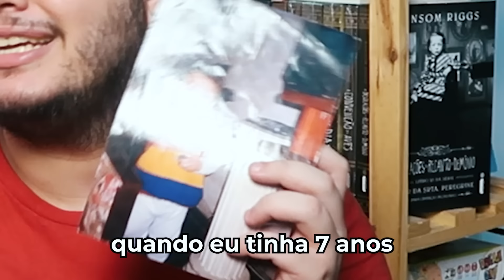Vincynite Vs. Mussoumano - Batalha de Youtubers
"Me diz seu nome, sua idade..." Mussoumano desafia o youtuber @vincynite para uma batalha de rima. Quem vocês querem na próxima Batalha de Youtubers? Comenta ai...